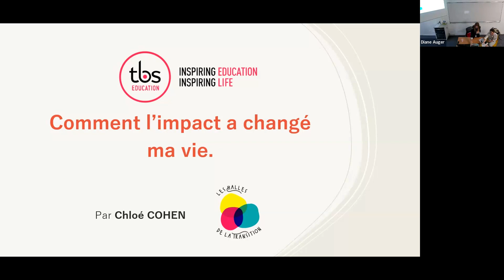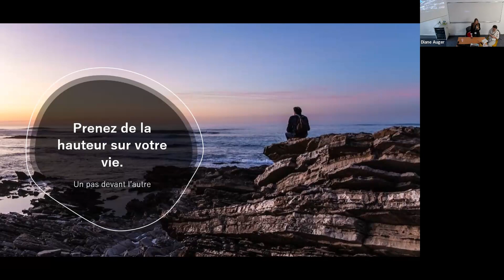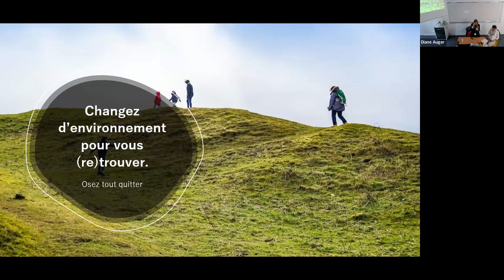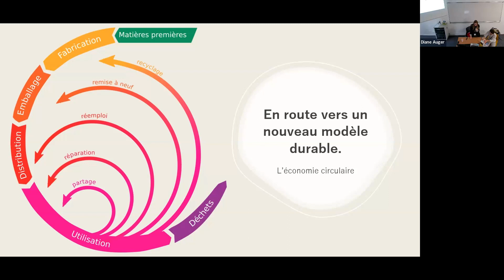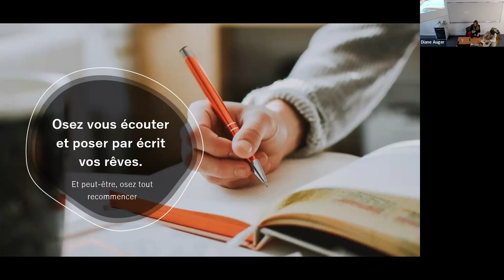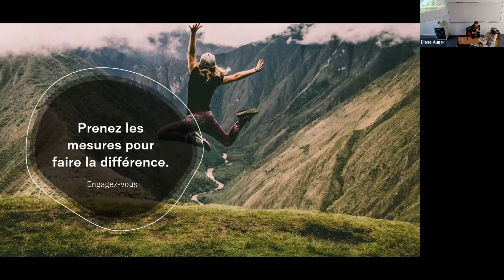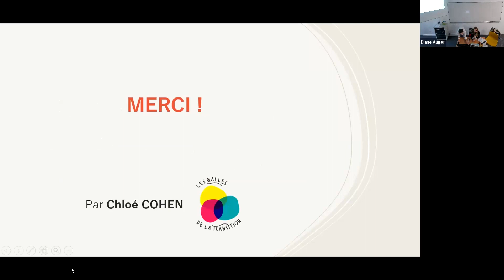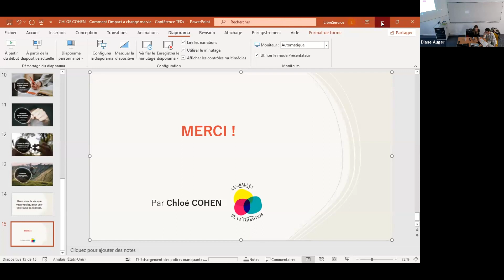Comment l’impact a changé ma vie ? - Chloé Cohen - Conférence ANEDD 2023 à TBS Education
Rejoignez Chloé Cohen, alumni de TBS Education et fondatrice des Halles de la Transition, dans cette conférence inspirante où elle partage son parcours vers l'entrepreneuriat à impact. Découvrez comment, après avoir quitté les bancs de TBS Education, elle s'est engagée à construire un avenir plus durable et comment vous pouvez faire de même.

Chloé Cohen explore les défis et les opportunités de l'entrepreneuriat axé sur le développement durable, offrant des insights précieux pour ceux qui aspirent à faire une différence significative dans le monde. Elle détaille comment ses expériences et ses choix professionnels l'ont conduite à contribuer activement à un monde meilleur, mettant l'accent sur l'innovation, la responsabilité sociale, et l'impact environnemental.

Cette conférence est une source d'inspiration pour tous les étudiants et jeunes professionnels souhaitant intégrer des principes de durabilité dans leur carrière et leur vie quotidienne.

En savoir plus sur les Assises Nationales Étudiantes pour le Développement Durable (ANEDD)